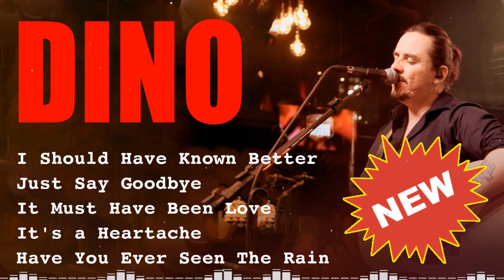Just Say Goodbye - Dino Fonseca - Só as Românticas - Acústico Flashback, country e Rock